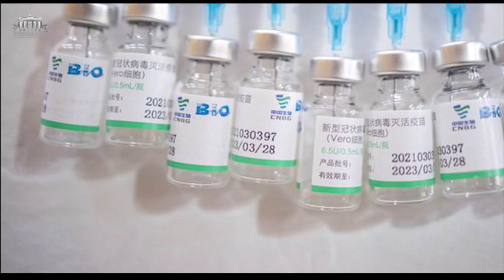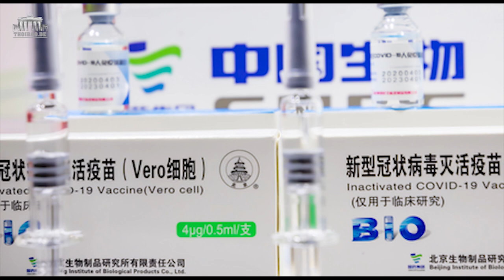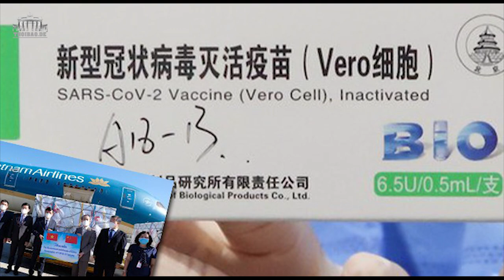Năm triệu liều vắc-xin Sinopharm của Trung Quốc đã tiêm cho ai?